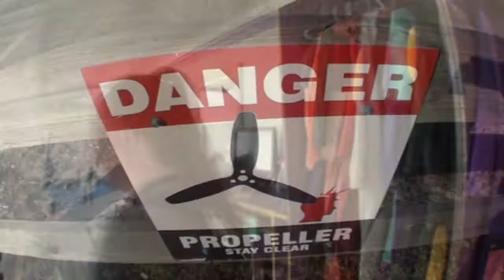Megan 1 31 17